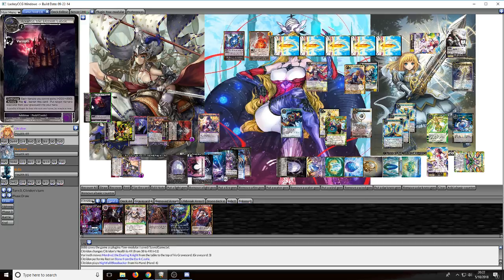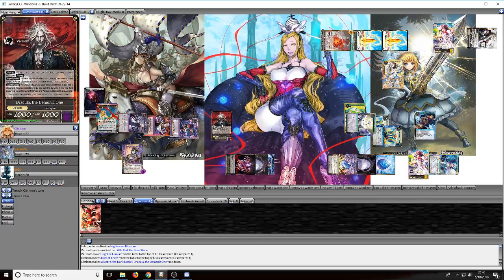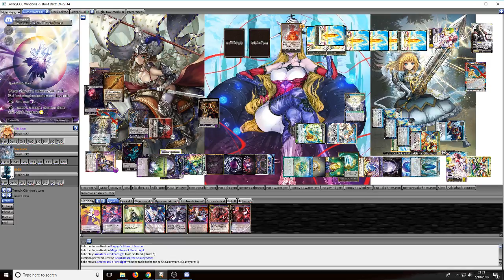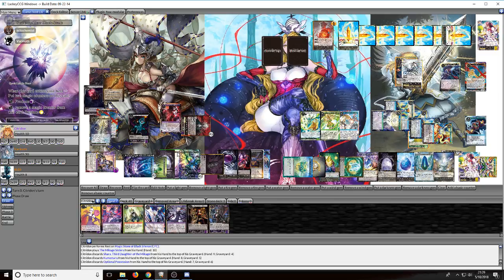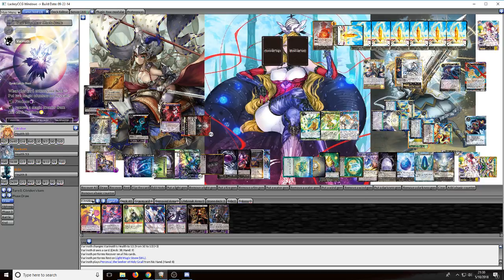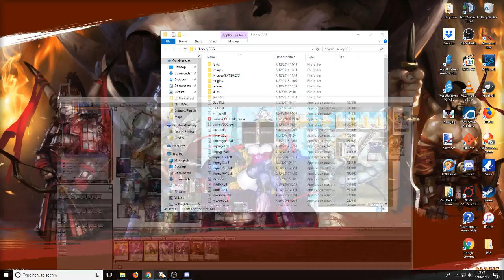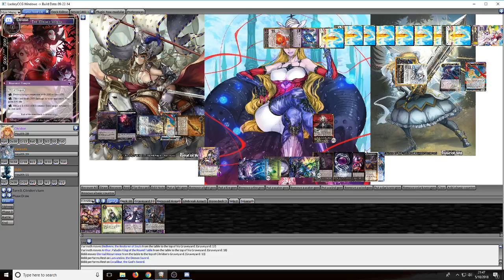(Lackey Match) 2018-05-10 Tribes, Tribes, and Treasure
Brandan and I are joined by Stephen Scheinder, FoW L1 Judge, to play a little 3-player tribal match.